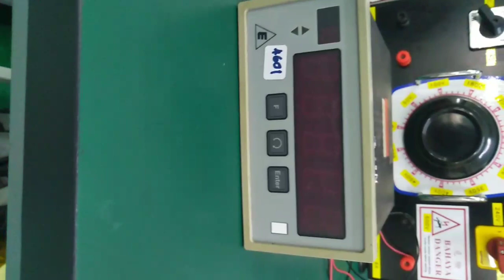REPAIR ESTERS ELEKTRONIK PMO DISPLAY PMO4150G2G3S187C | INGRESS MALAYSIA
1. Technical Expertise - In House
2. Evaluation/assessment -Free
3. Emergency Repair - Available
4. On-Site Repair - Yes
5. Standard Turn Around - 2-3 days
6. Repair Warranty - One(1) year

22A, Jalan SG 9/25, Taman Sri Gombak,
68100 Batu Caves, Selangor, Malaysia.

REUSE ●REPAIR●REFUSE●REDUCE●RECYCLE